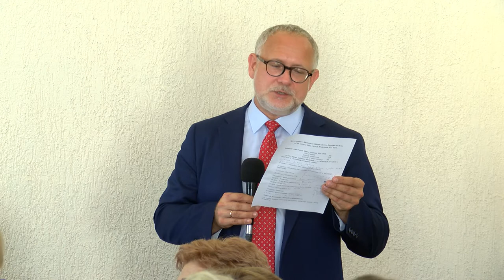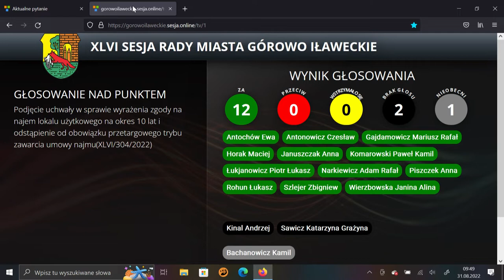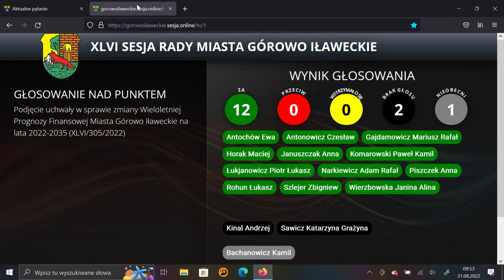XLVI sesja Rady Miasta Górowo Ił. z dn. 31.08.2022 r.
XLVI sesja Rady Miasta Górowo Ił.